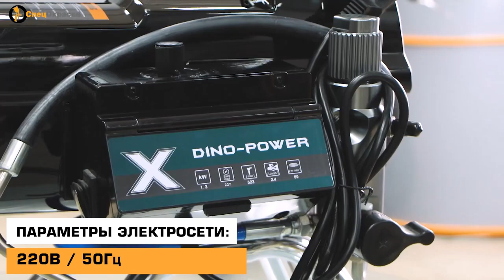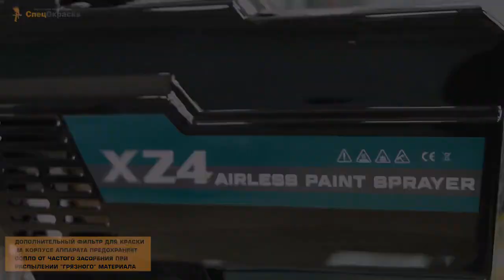DINO POWER X24 окрасочный аппарат безвоздушного распыления краски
Наша компания ООО "Стоклан" поставляет окрасочные аппараты, разметочные машины, шпаклевочное оборудование, штукатурные станции, краскопульты, шлифмашинки следующих брендов Schtaer, Yokiji, HYVST, HVBAN, Gutubao, Dino Power, а также краскораспылители фирм Devilbiss, Sagola, Auarita, Italco, оборудование для плиточников фирмы BIHUI, шлифовальные круги Sia, Napoleon для машинок для стройки, автосервиса и деревообработки.

Оставить отзыв о компании ООО "Стоклан" и сайте Абразивпром можно